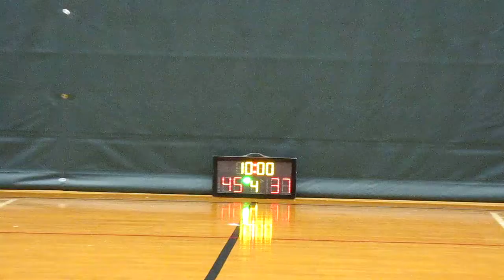STARLEAGUE KL S9 20170307 BHD vs 萬通電訊✭ q3